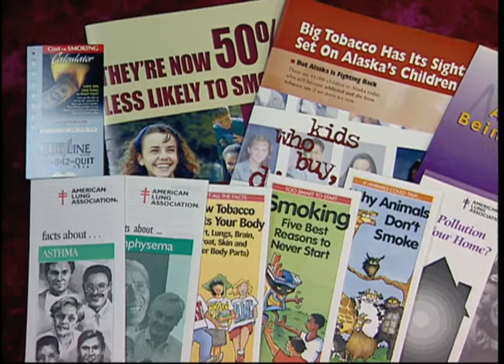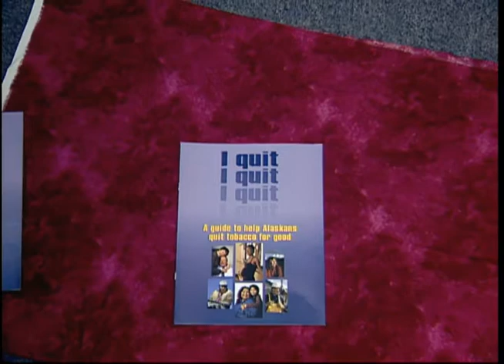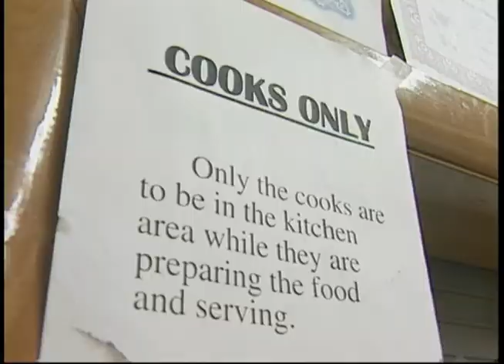Heartbeat Alaska: Diomede, People of the Sea, Part 2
Heartbeat Alaska: Diomede, People of the Sea, Part 2 aired February 13, 2004. The beginning of the episode was taped over with B-roll footage of anti-smoking pamphlets. The episode features a look at the education, subsistence lifestyle, and culture of the Inupiaq people that live on the island of Little Diomede or Inalik. The following are in the video: Frances Ozenna, Orville Ahkinga, Sr., Edward Soolook, DeWayne Bahnsen, Andrea Soolook, Andrew Kunayak, Jr., Sonny Russell, and Vera Ozenna.

Table of contents:
+ Education in Schools & Community
+ Subsistence Hunting
+ Making a Walrus Skin Umiak
+ Inupiaq Sign Language

Note: Full episode recording found at JG_0164, JG_1184, and JG_1202.